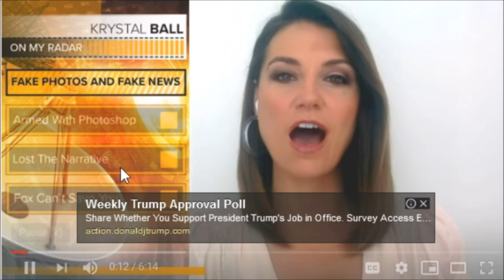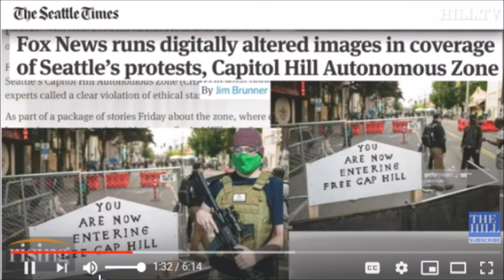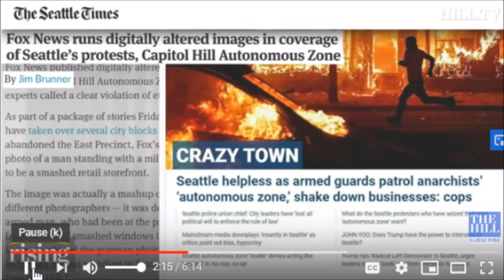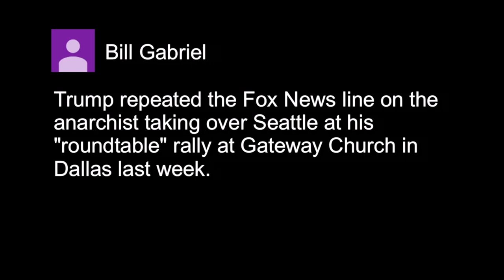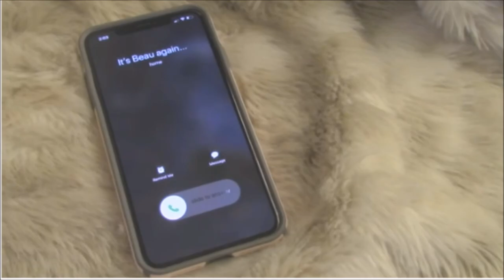Daily Dive Take 2 61520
The Shit Hit Da Fan Monday!

Guest Savage Joy

We are an evolving a news and commentary show with a sometimes satirical and humors look at what is going to shape your day. Coffee- appropriate. "Hair of the Dog" may be a better option these days especially! Join us as we build this  truly hot mess of another show!
  Please help us keep the lights on so we can produce more tragic content and fun shows. Well, at least pretend to know what we're doing!

Become a "Cub" for a two spot, purrrr month, is all it will take to keep the lights on and the compost flying!
TY!

Our community partner & Underwriter “Joey’s Coffee Roaster”

We work with individuals and organizations that are about the issues we face as human beings and meet our partnership guidelines. We offer our platform to scientists, environmentalists, activists, and any individual, group or organization including political candidates that meet these guidelines.